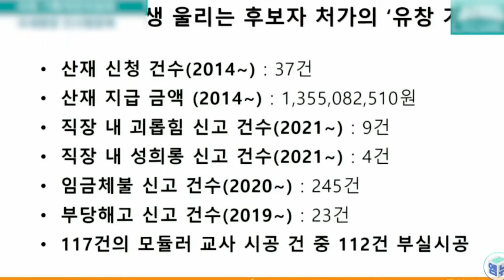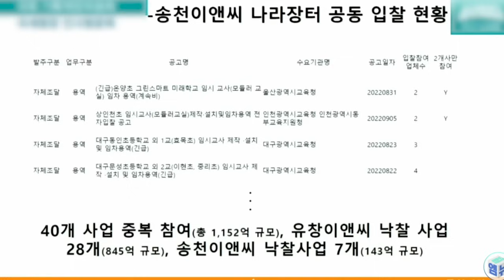[정치 라이브] 강민수 국세청장 후보자 처갓집 공제액 400억 이상? 알고 계시냐는 말에..